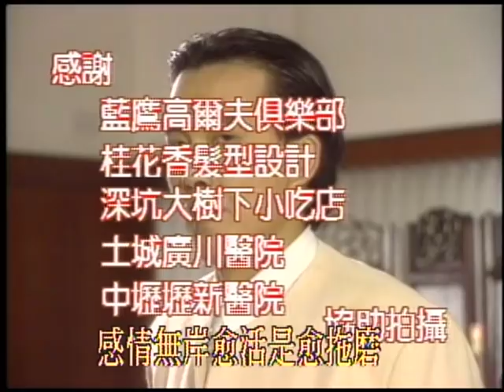『情字這條路』第5集（蔡岳勳、陳亞蘭、廖麗君、黃膺勳、楊少文）中視＿1996年